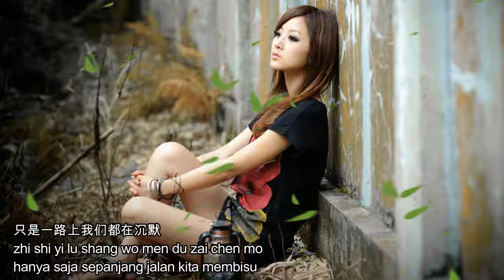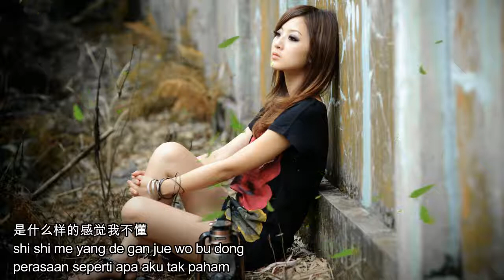Fang ji wei - Ai qing de gu shi-terjemahan indonesia